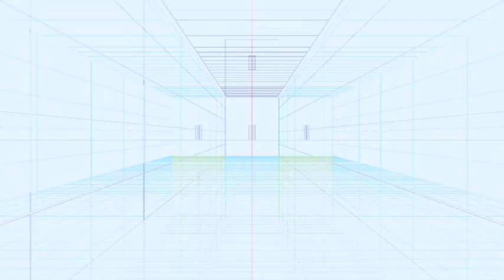BEN JOHNSON - IN HIS STUDIO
Alan Cristea Gallery